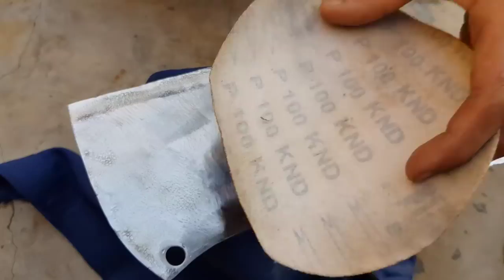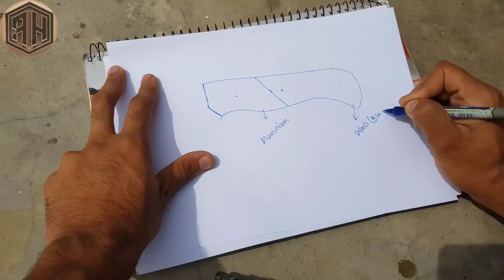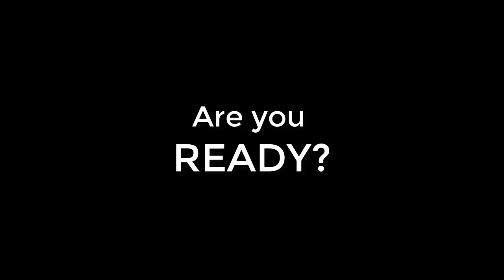Rusted BUTCHER's CLEAVER - Unbelievable Restoration - Rebuilding - Repairing 4K